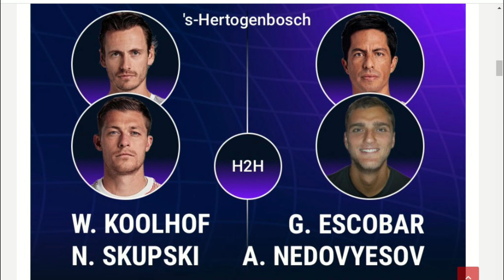¡SORPRESAS en la Liga Pro! Medallas para Santo Domingo 🏆⚽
🏆⚽ La FEDESDT informa sobre los equipos destacados y decepcionantes en la Liga Pro. Entérate de los resultados, análisis y mucho más en el programa MegaDeportes Matutino.